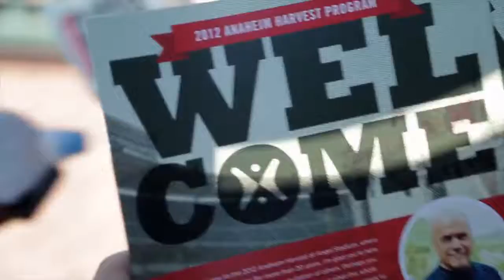The Fires Of California - VIA